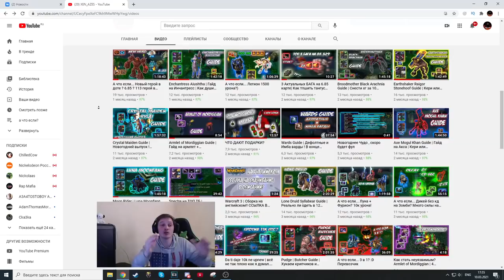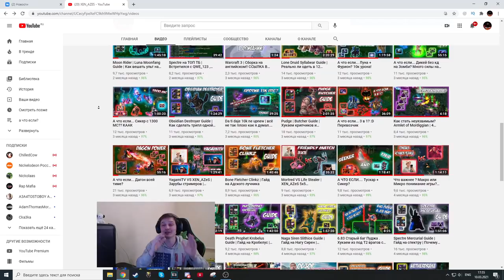А что если... Дагон всей тиме? Можно ли вин 2х8 с дагонами?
Для модераторов-

1. Выдавать баны только по моему согласию. (не касается мутов)
2. Адекватно общаться, не ругаться .
3. Присутствовать на стримах (хотя бы пару часов от сессии)

2. l9l948 Женёк ёпта
3.Sabotage (Добрый дядя  положивший начало)

4. bigboets
5.DjДурка (Он же СвятойГачимученик Главный Dj)
6. Павло Мойко
7. Dracowa
8. Islom
9. Ebaklaka

Мой пк :

1. Процессор - AMD RYZEN 7 2700X 4.35 GHz 8core 16 t
2. Видеокарта - PCI-Palit GeForce GTX 1060 GamingPro 6G DDR5
3. ОЗУ - 32 GB
4. Материнская плата - Gigabyte AM4 B450 AORUS PRO
5. Жесткий диск - 1 ТеррорБлейд

Остальные девайсы:
1. Микро - Хайпер Х quadcast
2. Вебка  - c922pro hd streampro
3. Клава - логитеч обычная
4. Мышь х7.
5. Мониторы LG